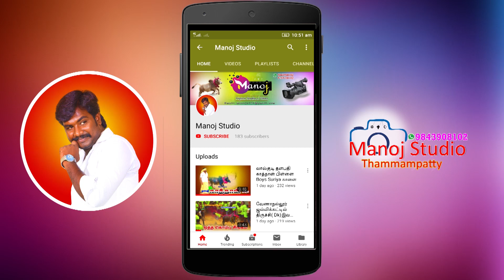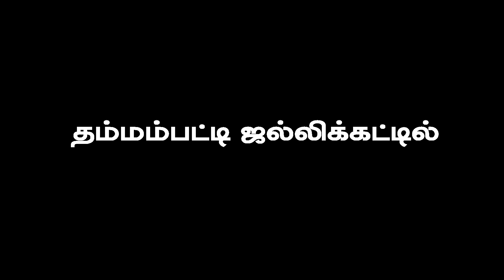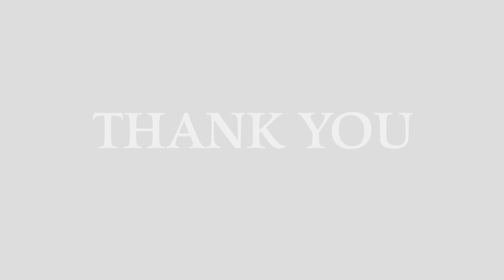மாவட்ட ஜல்லிக்கட்டில் Ex.MLA சின்னதுரை அவர்களின் காளை - 2019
MLA சின்னதுரை அவர்களின் காளை Manoj studio